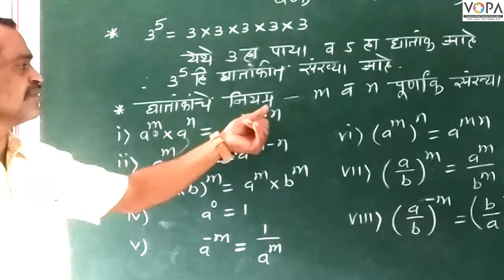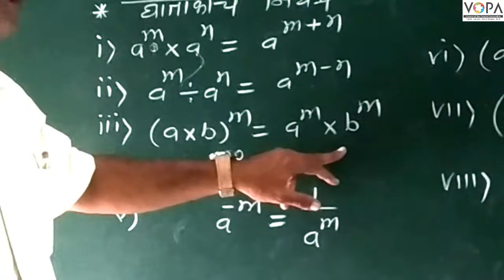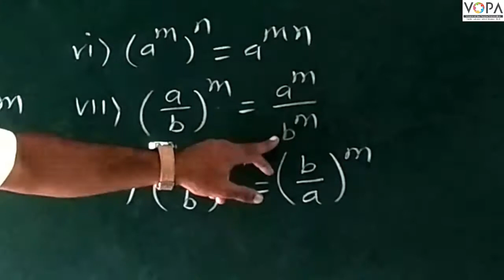8th | Maths | Chapter | घातांक व घनमूळ | V-School